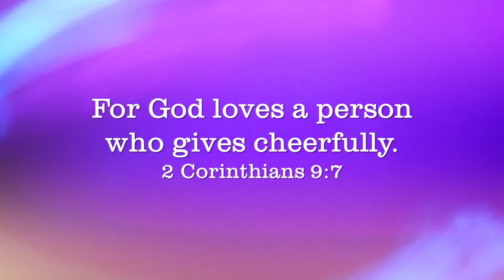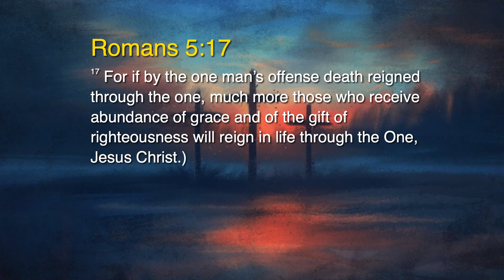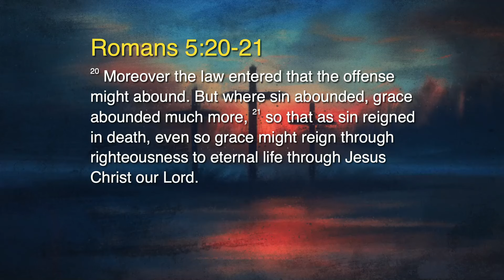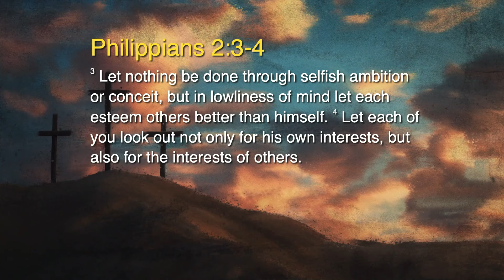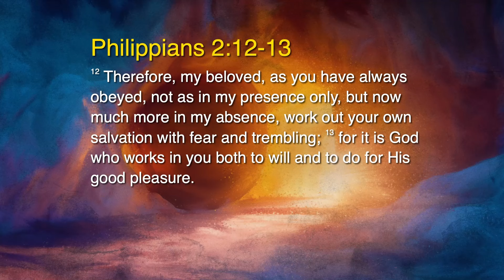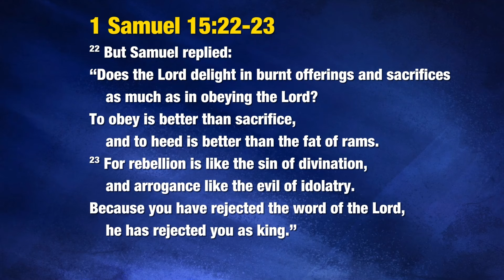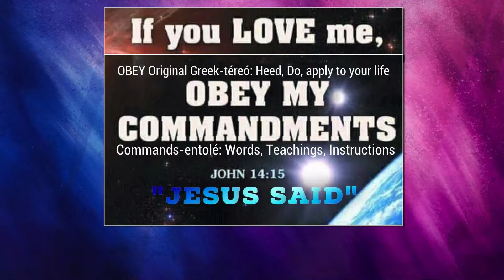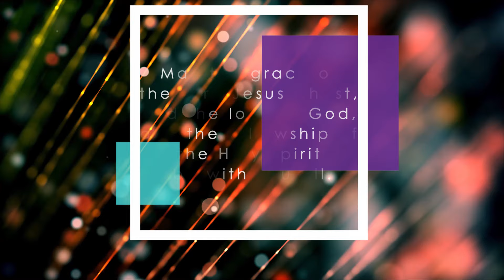10/03/2024: Eng Rev Marcus Tan - The Obedience of Christ (Philippians 2) | Penang First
Welcome to Penang First Online Sunday Service on 10 March 2024 live from MMC.
Word/Exhortation by our Senior Pastor, Rev Marcus Tan.

Psalm 92:4
"For you make me glad by your deeds, Lord;
I sing for joy at what your hands have done."
Amen

Worship Setlist:
1. Who Can Satisfy My Soul Like You
CCLI Song # 208492
Dennis Jernigan